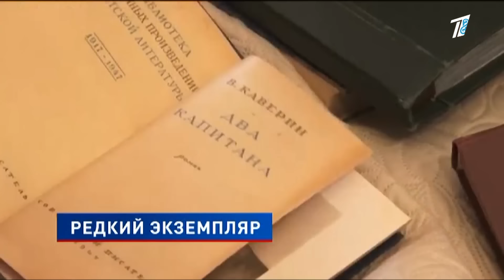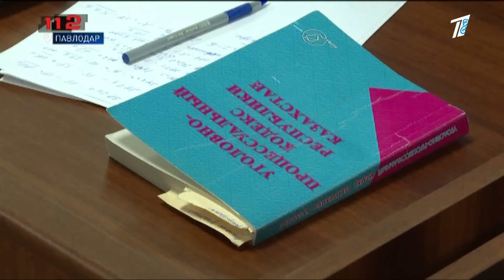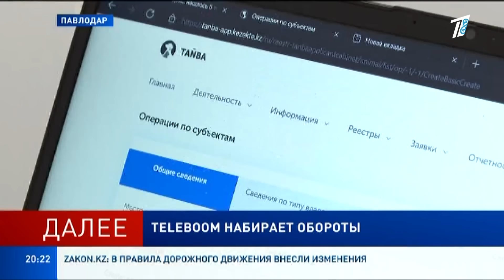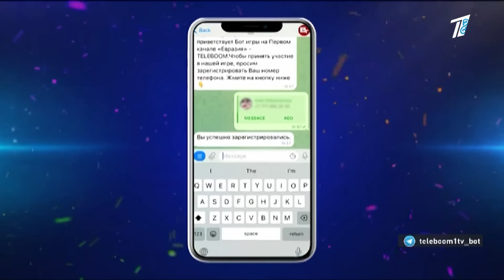Главные Новости 26.04.2024